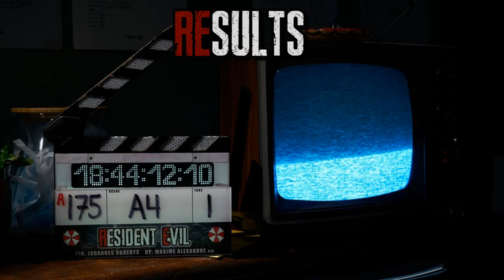Resident Evil: Welcome to Raccoon City Review (No Spoilers)